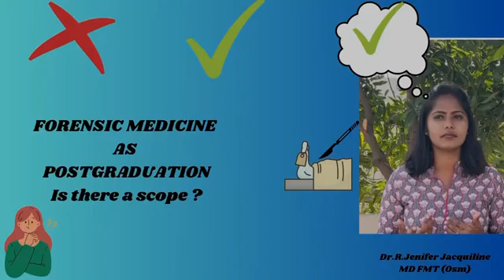FORENSIC MEDICINE AS POSTGRADUATION | Is there a scope?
Whether or not to pursue Forensic medicine as a career?
Boom!! With no doubt One can opt for it
Its a Big YES for Brave and Strong ones
Yes for people who can deal with dead
Because ONCE YOU PURSUE YOUR CAREER IN THE FIELD OF FMT- YOU ARE THE  PROUD DOCTOR OF THE DEAD
Its a Small NO for people who love thier STETHESCOPE :P